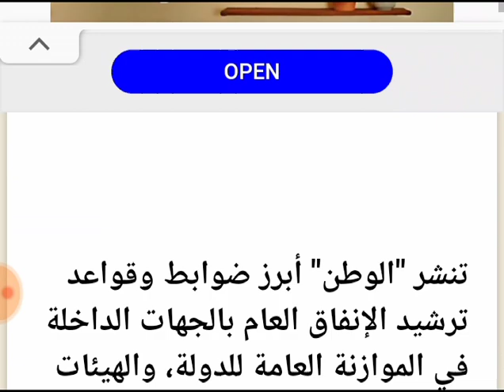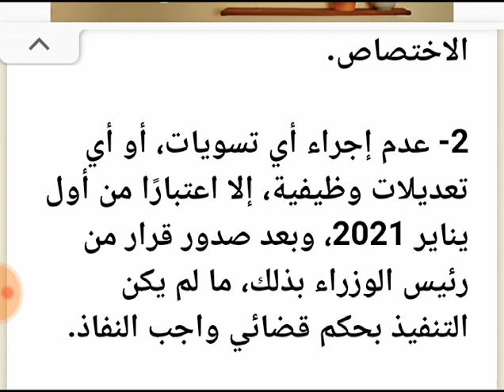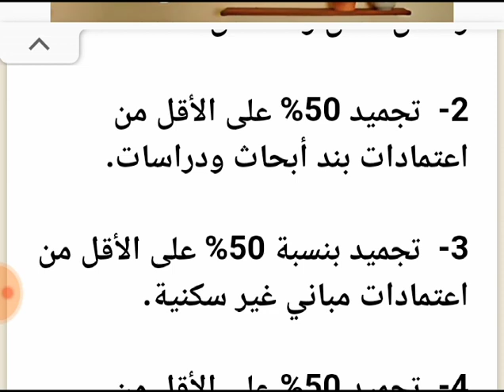بٱمر الحكومه 17 اجراء عاجل يتم تنفيذهم فورا ومن ضمنهم قرار يخص المعاشات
tHI2JZzym_wQdjVtgonDA

وتمثلت أبرز الضوابط في عدد من المحاور، كالآتي:

الأجور وتعويضات العاملين
1- عدم إجراء أي تعيينات أو ترقيات، عدا الوظائف القيادية التي يتم العرض بها على جهات وسلطات الاختصاص.

2- عدم إجراء أي تسويات، أو أي تعديلات وظيفية، إلا اعتبارًا من أول يناير 2021، وبعد صدور قرار من رئيس الوزراء بذلك، ما لم يكن التنفيذ بحكم قضائي واجب النفاذ.

3- حظر الصرف على المنح التدريبية ومكافآت التدريب، والمنح الدراسية في الداخل أو الخارج.

4- حظر الصرف على اعتمادات الخدمة الاجتماعية، بخلاف الإعانات الاجتماعية الشهرية أو الموسمية والرياضية والترفيهية للعاملين.

5- حظر زيادة بدل الاجتماعات، أو حضور الجلسات واللجان، عما تم في السنة المالية الماضية.

6- خفض 50% من قيمة بدل حضور الجلسة أو الاجتماع الواحد.

شراء السلع والخدمات
1-  حظر الصرف على تكاليف البرامج التدريبية، ونفقات نشر وإعلان ونفقات الدعاية، ونفقات الحفلات والاستقبالات، ونفقات الشئون والعلاقات العامة، والاعتمادات المخصصة للعلاقات الثقافية في الخارج.

2-  حظر الصرف على الاشتراك في المؤتمرات في الداخل والخارج، وإيجار الخيام والكراسي، وبدل انتقال للسفر بالخارج وتكاليف النقل، والانتقالات العامة بوسائل أخرى للسفر بالخارج.

3-  بخلاف ما سبق بالبندين السابقين، تجميد 50% على الأقل من من الاعتمادات المالية المدرجة للجهات الداخلة بقطاعي التعليم والشباب والثقافية والشئون الدينية، وهي القطاعات التي تم تعليق أنشطتها جزئيًا أو كليًا بموجب قرارات رئيس مجلس الوزراء، وذلك دون مصاريف التأمين والنظافة والصيانة وترميم الآثار.

4- بخلاف البنود المشار إليها بعاليه، بالنسبة لباقي الجهات التي لم يتوقف النشاط بها، تجميد ما يعادل 20% على الأقل من الاعتمادات المالية لأوجه الصرف بكافة بنود وأنواع الباب الثاني بموازنات الجهات الداخلة بالموازنة العامة للدولة.

الدعم والمنح والمزايا الاجتماعية
1- تجميد 50% من المدرج للخدمات الاجتماعية، بخلاف الإعانات الاجتماعية والمعاشات الضمانية والرياضية لغير العاملين والاعانات لمراكز الشباب.

2- حظر الصرف على الجوائز والأوسمة، إلا بموافقة رئيس مجلس الوزراء.

المصروفات الأخرى
1- حظر الصرف على الاشتراكات في الهيئات المحلية أو الدولية والمساهمات بكافة أشكالها، إلا بعد موافقة وزارة المالية، والجهات ذات الاختصاص في ضوء الحاجة الحتمية والملحة لذلك.

شراء الأصول غير المالية والاستثمارات
1-  تجميد 100% من اعتمادات بندي وسائل النقل والانتقال.

2-  تجميد 50% على الأقل من اعتمادات بند أبحاث ودراسات.

3-  تجميد بنسبة 50% على الأقل من اعتمادات مباني غير سكنية.

4-  تجميد 50% على الأقل من اعتمادات بند التجهيزات.

يسري أحكام هذا القرار على كافة موازنات الجهات الداخلة في الموازنة العامة للدولة سواء جهاز إداري أو إدارة محلية أو هيئات عامة خدمية وهيئات عامة اقتصادية، ويستثني من القرار عدة جهات منها الصحة والتموين والبترول والداخلية والخارجية.